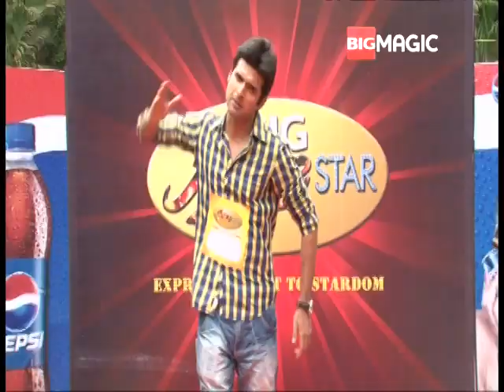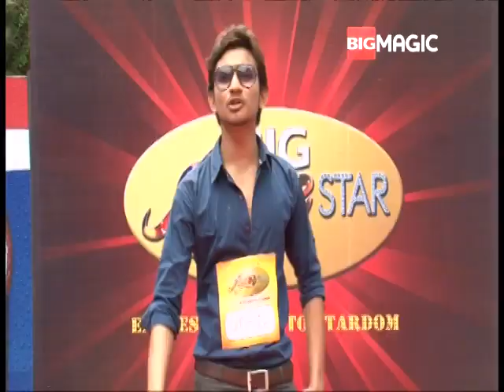BIG FAME STAR Varanasi Auditions Ep 09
Here's your ultimate platform to watch Big Fame Star's amazing contestants confessing about their love!!!